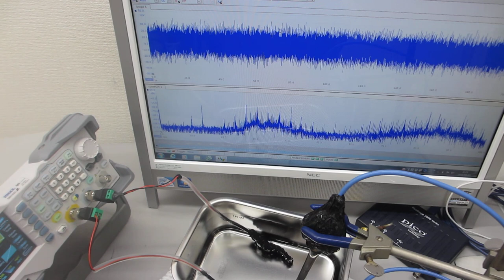表面弾性波を利用した、共振現象と非線形現象のダイナミック制御実験（超音波システム研究所）